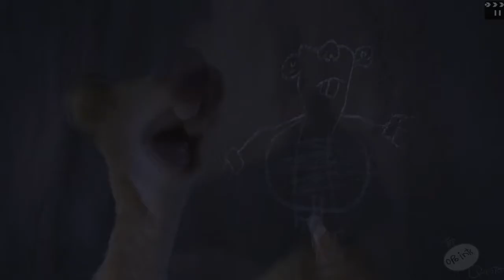Just a random video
A random video of satisfying scenes